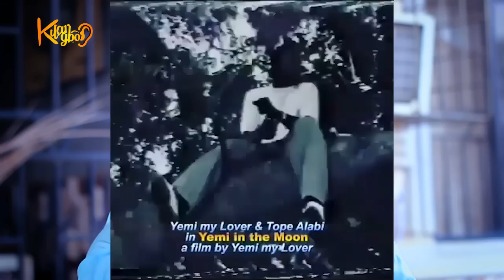Legend Actor, Yemi My Lover| Shares Inspiring Struggle stories, as he turns a year older today